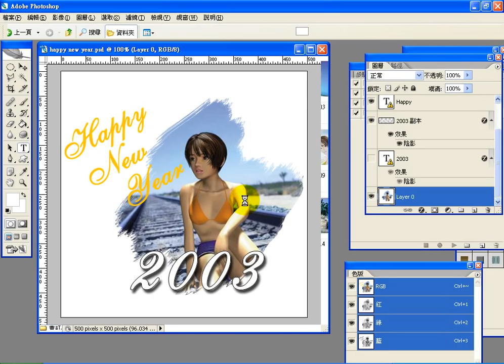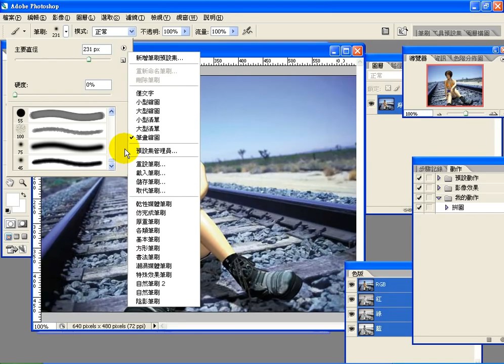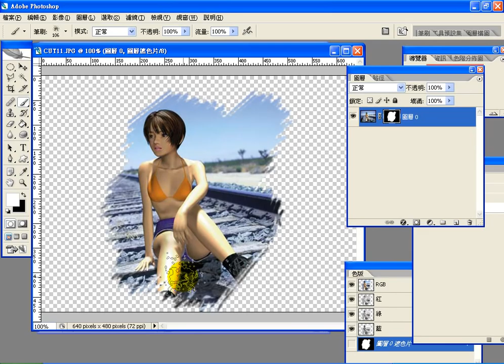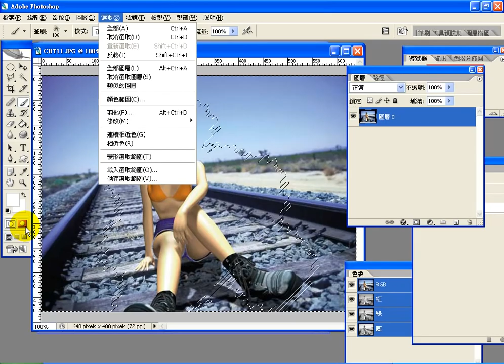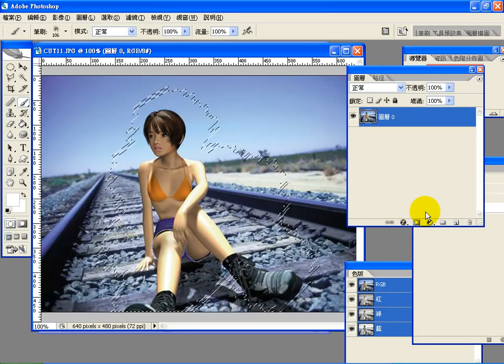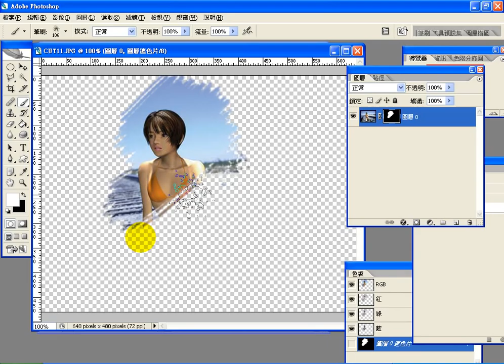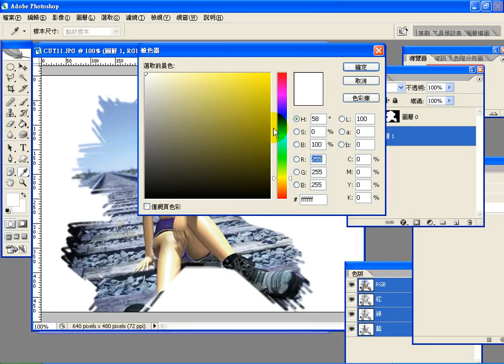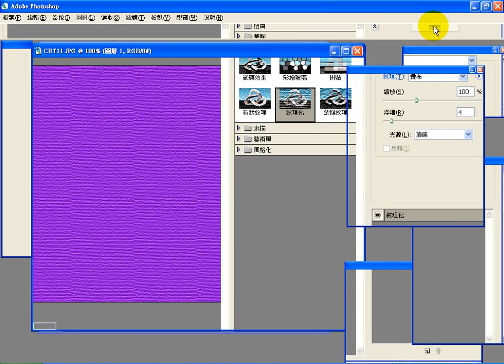0807 1 HappyNewYear